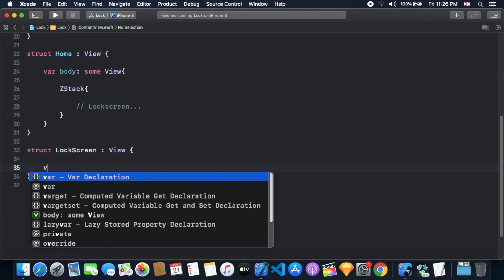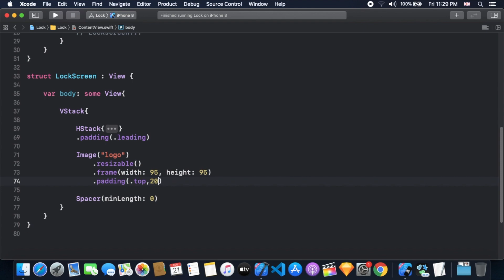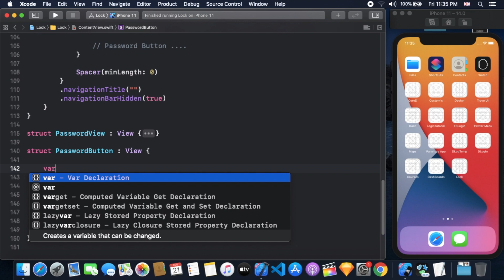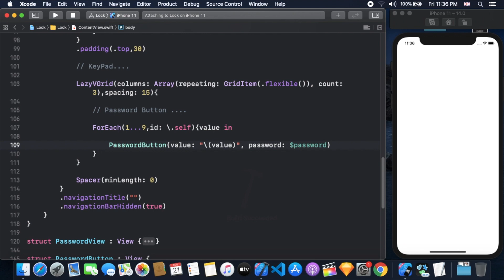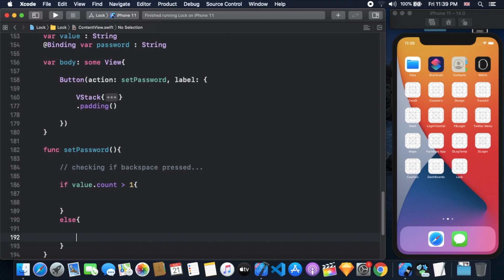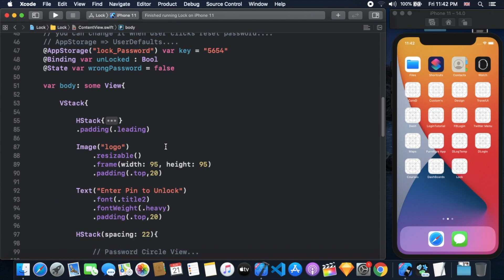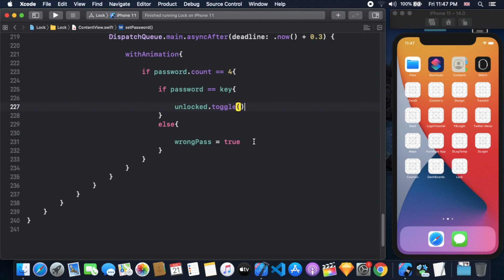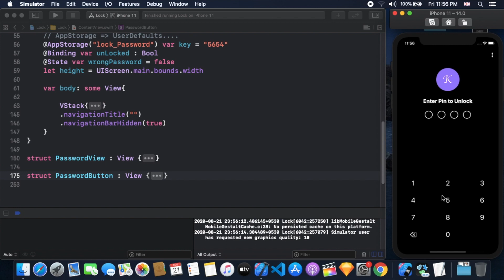SwiftUI App Lock Using @AppStorage SwiftUI 2.0 Custom Number Pad - SwiftUI 2.0 AppStorage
In this Video i'm going to show how to Create a Stylish App Lock Using AppStorage In SwiftUI 2.0 | SwiftUI 2.0 Custom Number Pad | SwiftUI 2.0 App Lock | SwiftUI Number Pad | SwiftUI AppStorage | SwiftUI 2.0 UserDefaults [ @AppStorage ] | Xcode 12 WWDC 2020 SwiftUI 2.0.

Source Code

My Xcode Version is 12 Beta 3

For More